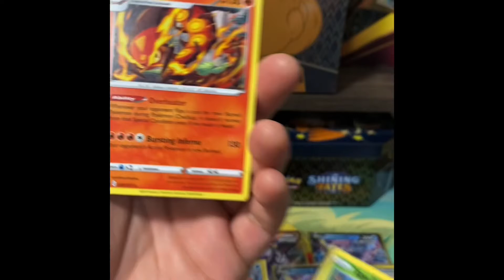Pack # 23! I open one Pokemon TCG booster pack a day for a year.